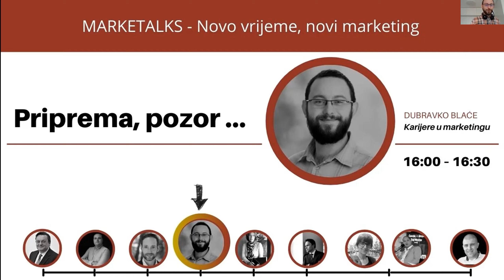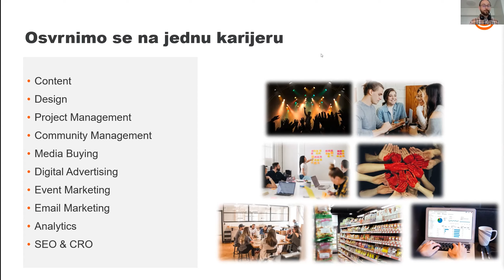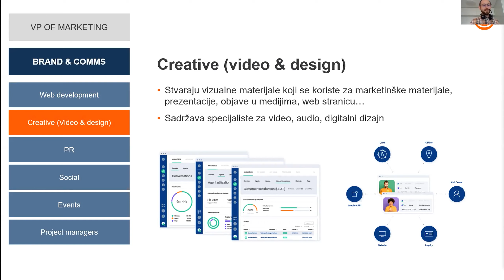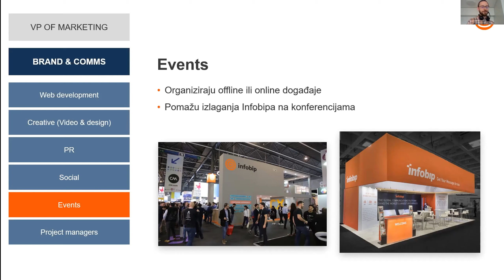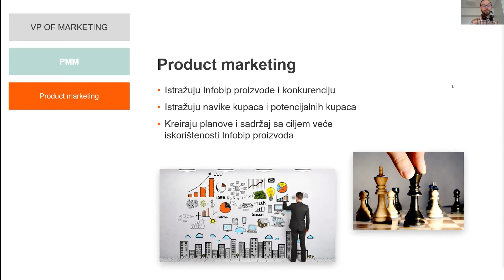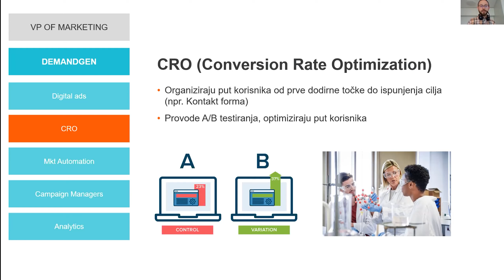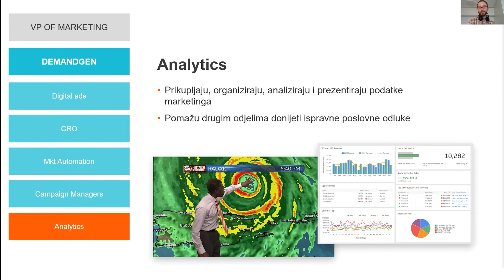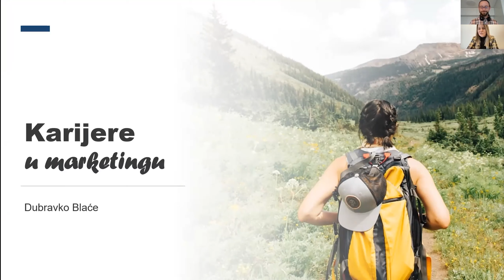MARKETALKS: Karijera u marketingu | Dubravko Blaće | INFOBIP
Marketing je industrija koja se neprestano razvija. Gotovo svaka organizacija danas želi i treba marketinške stručnjake. Saznajte koje pozicije i timovi postoje u marketing odjelu globalnog tehnološkog diva Infobipa, s posebnim osvrtom na tim digitalnog marketinga. Dubravko Blaće, digitalni marketinški stručnjak, upoznati će vas sa svim mogućnostima koje marketing pruža za razvoj karijere.

O predavaču:
Dubravko Blaće
Stručnjak za digitalni marketing i tehnološki entuzijast koji je svoju karijeru ostvario u renomiranim poduzećima od iStudia, Degordiana, eVisiona, Konzuma, Tele2 pa sve do Infobipa. Dubravko trenutno djeluje na poziciji voditelja tima za analitiku i optimizaciju u Infobipu te je odgovoran za online korisničko iskustvo (UX) i optimizaciju konverzija (CRO), kao i za planiranje digitalnih marketinških strategija i kampanji na međunarodnoj razini.